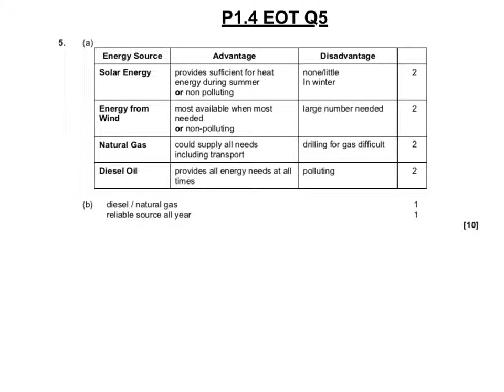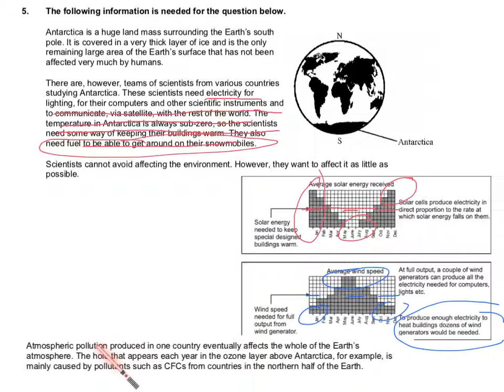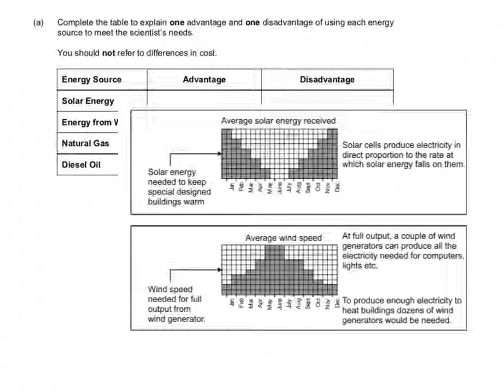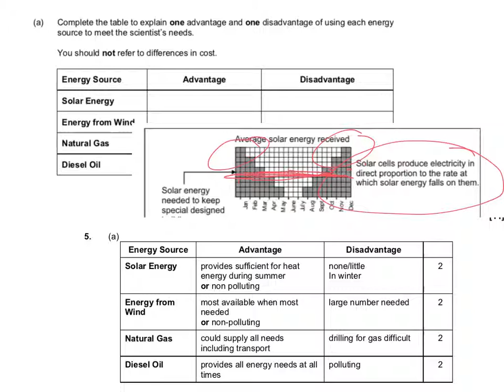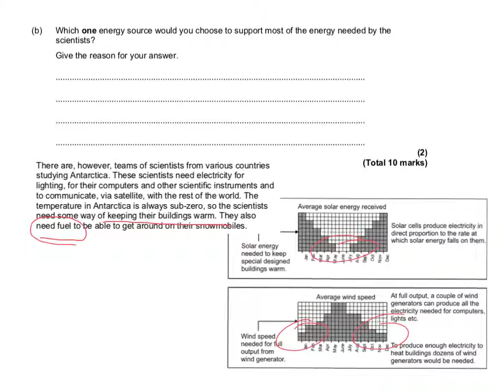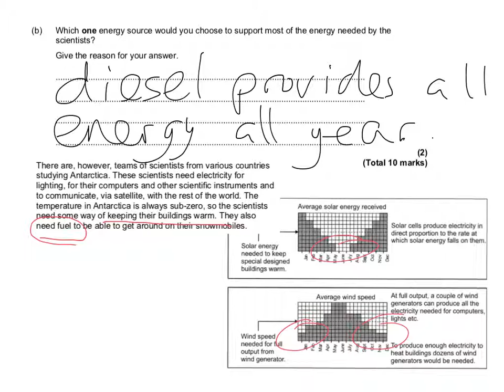P1.4 EOT Q5